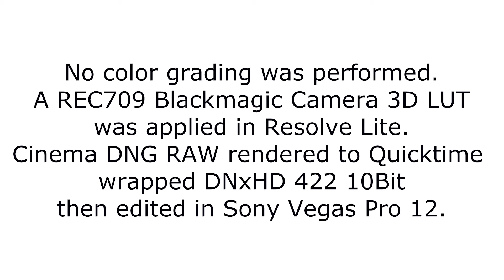BMPCC Raw Test with SLR Magic 11mm Toy Lens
There's probably been plenty of RAW tests conducted with the Blackmagic Pocket Cinema Camera. I haven't seen too many tests done with the SLRMagic 11mm Toy Lens for the MFT mount. It's one of the few wide angle lenses that I know worked well with the BMPCC. There isn't any noticeable vignetting and it's fairly sharp in the center. The camera still gets a mild lo-fi feeling because it is after all a toy lens.